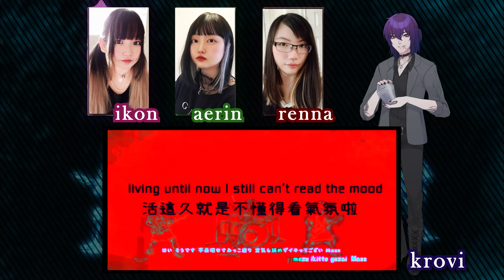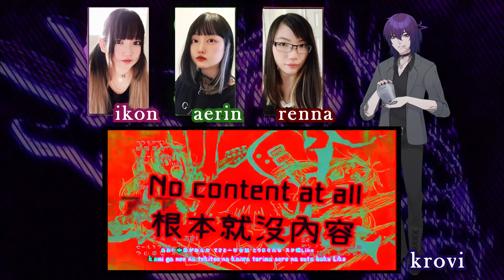【COVER】 Inkya Impulse (インキャインパルス) | Asobi Asobase ED (あそびあそばせ) 【ムラサギ・デスFt.Aerin】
🎃 Happy Halloween 👻
INFO
►VOCALS◄
Aerin【 @SheepEatsRamen 】
Krovi 【 @KroviVT】
Renna【Here】
ikon 【Here】

►MP3◄

►NND◄
Murasagi →mylist/38929746

►English lyrics◄ Found on youtube I Dza
►mix and video edit◄ Renna @KroviVT

Krovi
Hi everyone, long time no see! Back to the bunny mill with a banger of a cover, two years in the making. The first time I heard this song I knew we had to do it, and the finished product is even better than I thought it would be, Aerin's serifu is AMAZING. By the way, I'm a VTuber now, so check me out on Twitter and Twitch @KroviVT if you'd like!

Renna
Happy Halloween! It's part 3 of our Halloween special. This release was made possible by Aerin's lovely screaming and also Krovi's totally different lovely screaming lol! I took some liberty with making the video as psychadelic as possible. We were saying how our channel is basically just a group of introverts/inkyas screaming together and this is the perfect representation of us all this season.

k
hai sou desu.. I'm an inkya... (/ω＼)